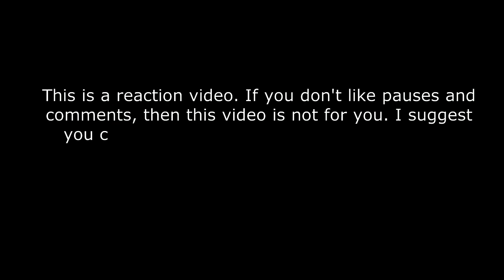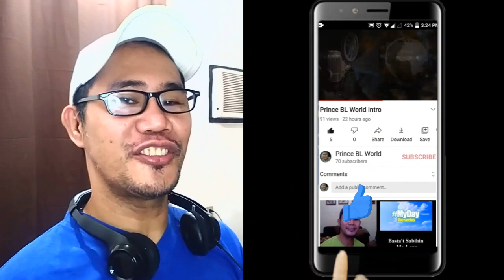周杰倫 Jay Chou【最偉大的作品 Greatest Works of Art】Official MV REACTION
周杰倫 Jay Chou【最偉大的作品 Greatest Works of Art】Official MV